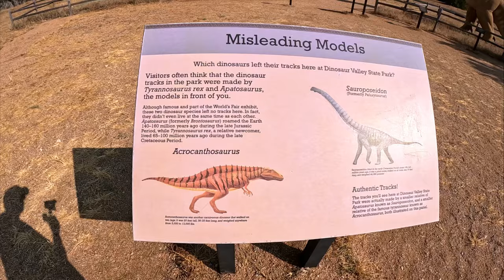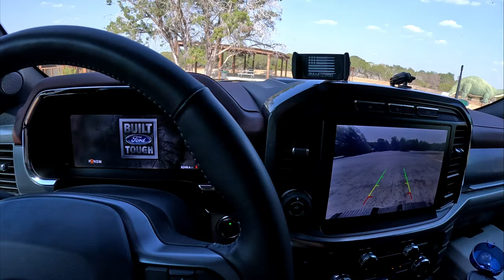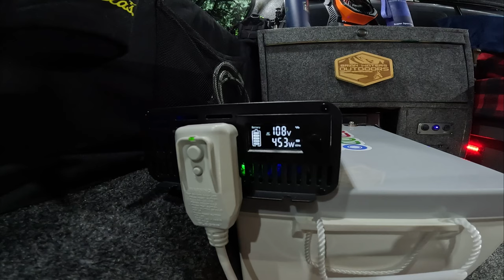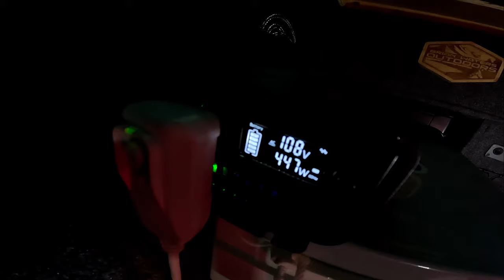Solo Truck Camping: In a Dried up Dinosaur River Bed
This episode was filmed at Dinosaur Valley State Park near Glenrose, TX.

Redodo 12.8v 410ah Lifeo4 battery

Amazon US store

LiTime 2000w Inverter